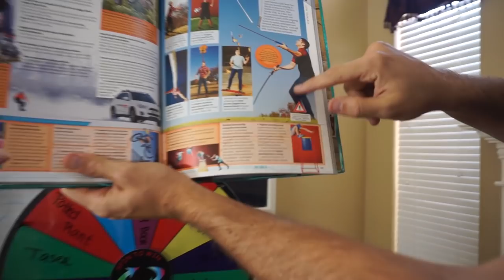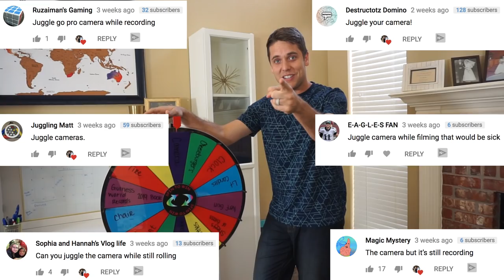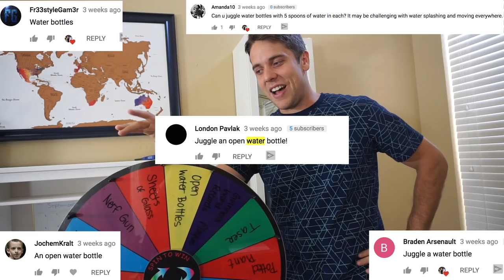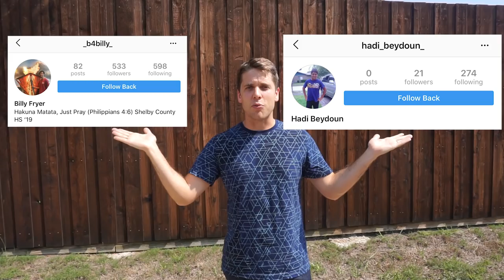Open Water Bottles WILL IT JUGGLE?!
Josh Horton
(include a pre addressed/stamped envelope if you want a reply)